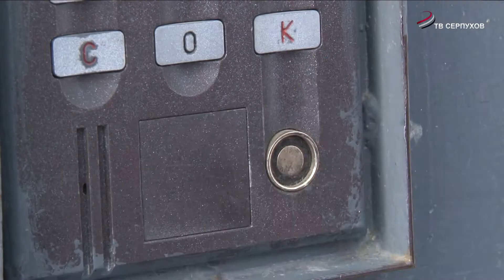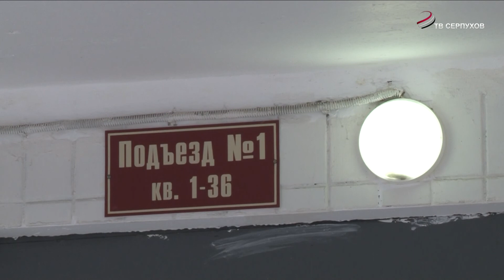В течение года в городском округе Серпухов отремонтируют почти 300 подъездов